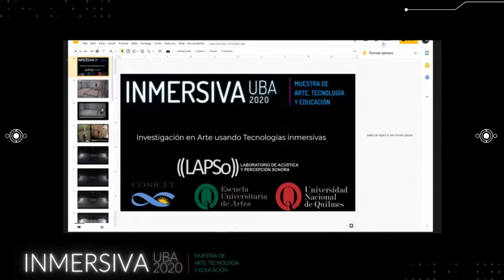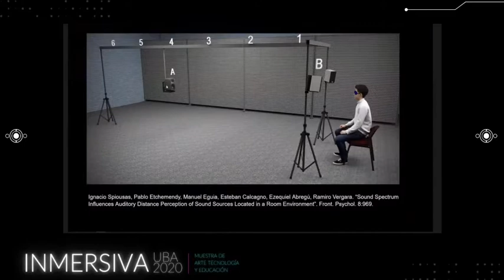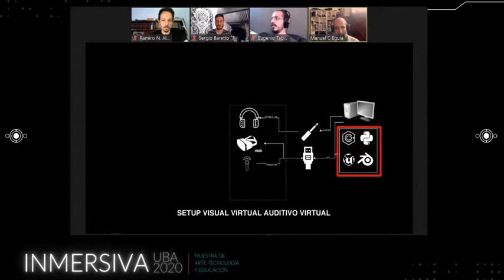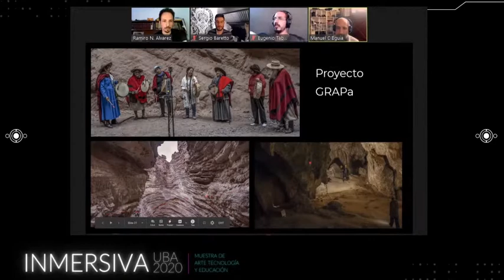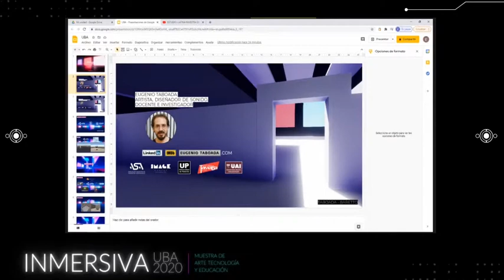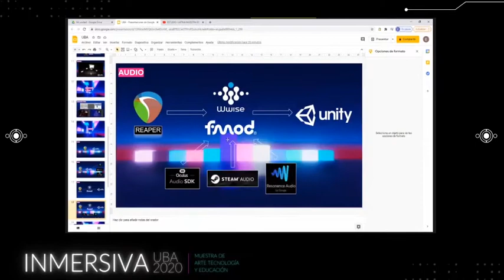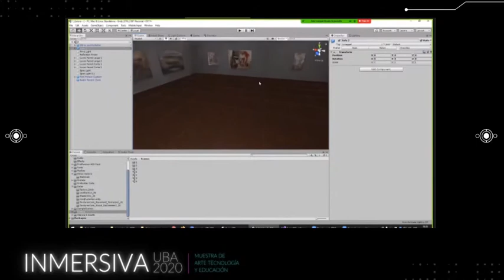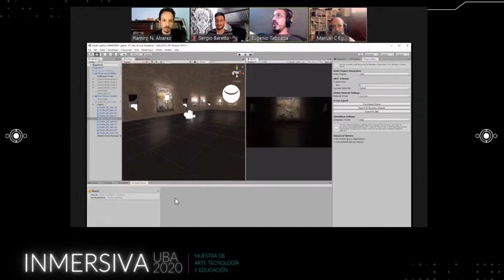IUBA2020 Panel: Investigación en arte y educación con tecnologías Inmersivas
Inmersiva UBA 2020: muestra de Arte, Tecnología y Educación

LAPSo (Laboratorio de Acústica y Percepción Sonora) - UNQ
Orador: Manuel Eguia

Estudio ¨I Latina¨
Oradores: Eugenio Taboada y Sergio Barreto

Modera: Ramiro N. Álvarez

CLUSTER AUDIOVISUAL DE LA PROVINCIA DE BUENOS AIRES

ADUBA